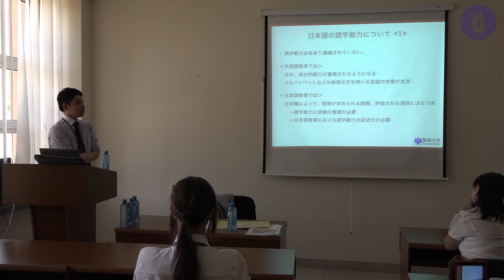Международная японоведческая научная конференция “Ex Orient Lux”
Международная японоведческая научная конференция “Ex Orient Lux. Изменениe мировоззренческой парадигмы от европоцентризма к универсализму”  проходила в Российско-Армянском университете